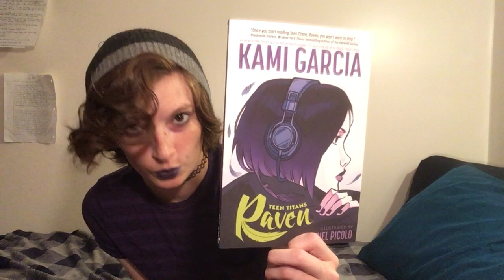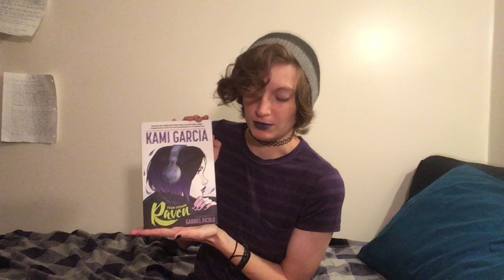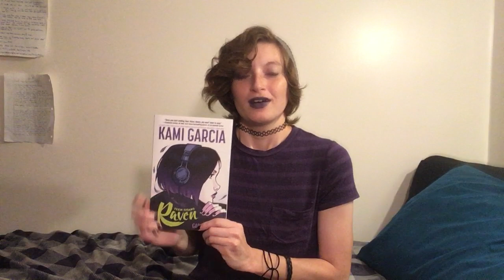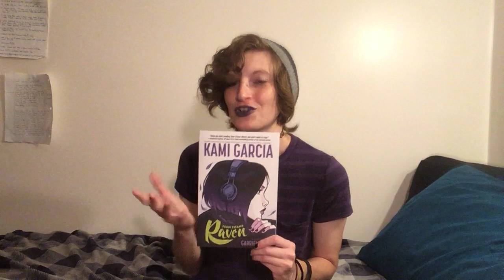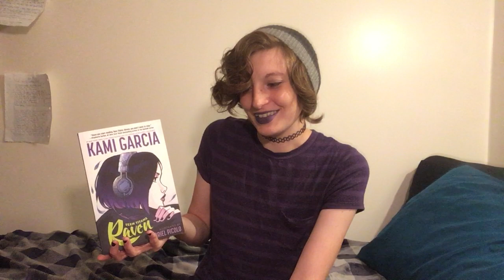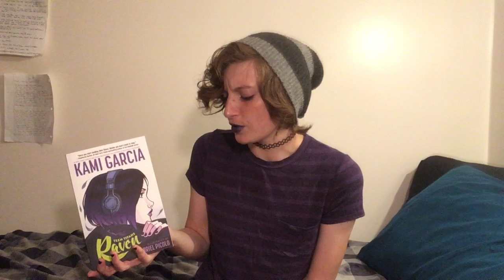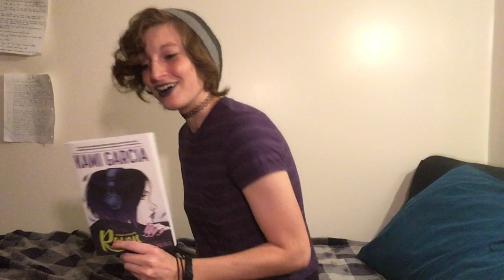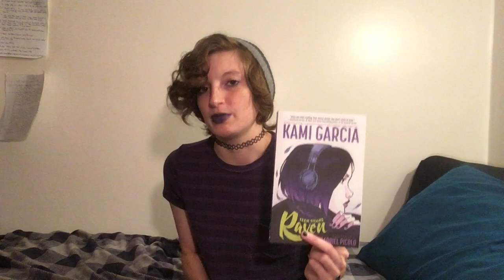Raven by Kami Garcia illustrated by Gabriel Picolo, Review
review of Raven by Kami Garcia illustrated by Gabriel Picolo

Sorry for the sputtering around. I have difficult finding words apparently. XD I'm trying to do better with that along with speaking more clearly in general.